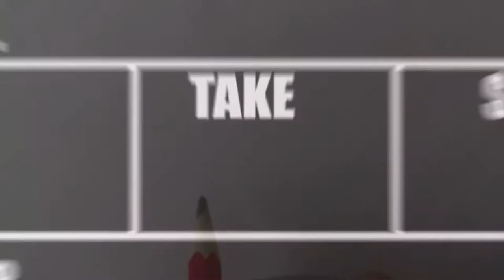How To Draw and Colour A Chicken Drumstick || Easy Tutorial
Hello everyone. In this video i will share a  video on step by step  how to draw and colour a cute chicken drumstick using pencil colour. I hope u enjoy watching it. Thank you for your support, I really appreciate it.

Lots of love : ZARA INDIGO

❤️❤️Please comment for all new videos❤️❤️ .
❤️❤️Lots of ❤️ from ZARA INDIGO❤️❤️